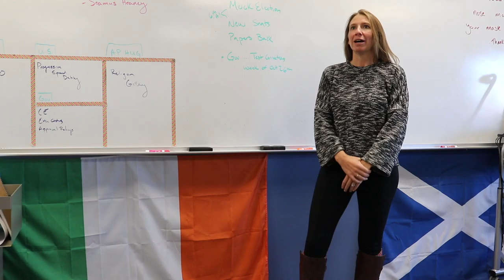HRHS Social Studies Clubs